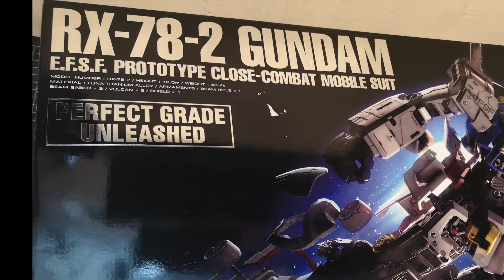GUNDAM RX78 2 PGU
GUNDAM RX78 2 40th Anniversary  PGU demonstration